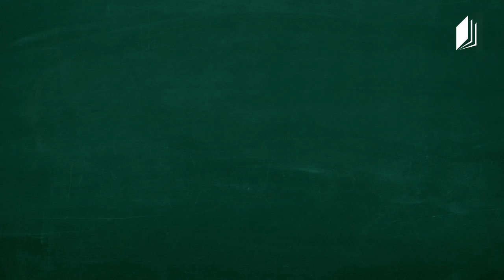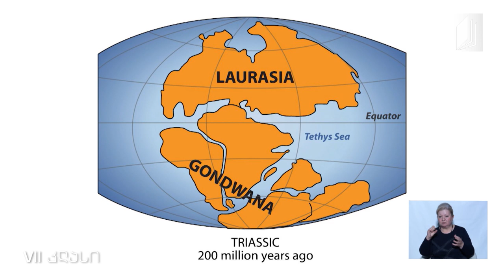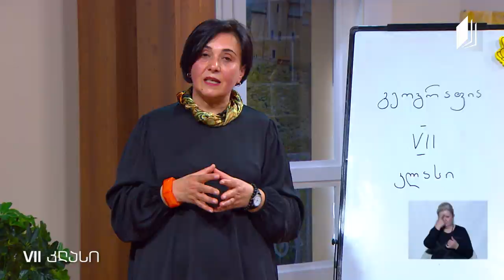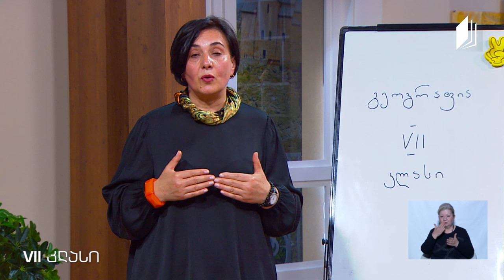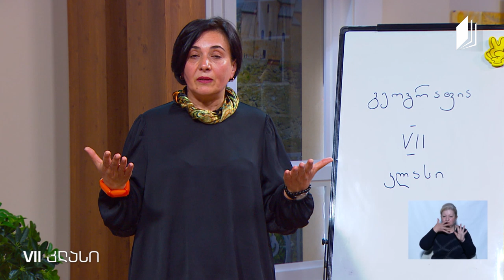გეოგრაფია, VII კლასი - კონტინენტების მოძრაობა, ტექტონიკური დრეიფი და აფრიკის კონტინენტი